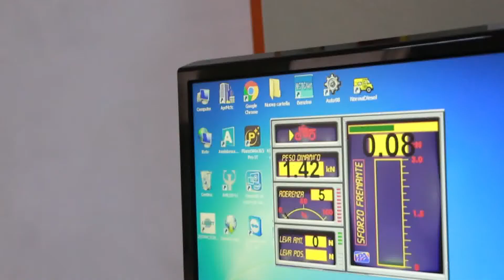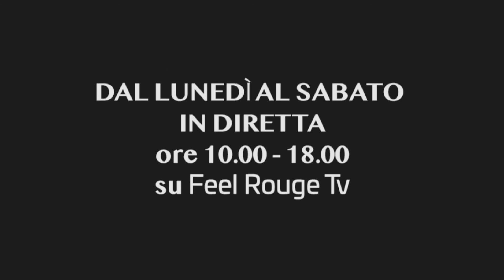Feel Rouge Rosa Nero - 200ª puntata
Feel Rouge Rosa Nero - 200ª puntata del 25 luglio
Un programma di Carlo Valenti e condotto da Giovanni Mazzola
Ospite in collegamento: l'ex Rosa Nero Federico Agliardi